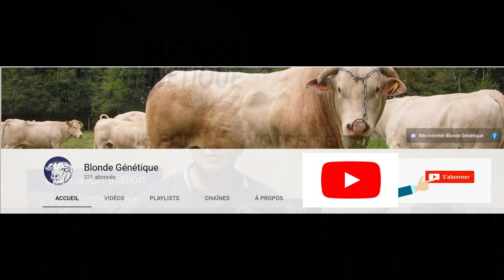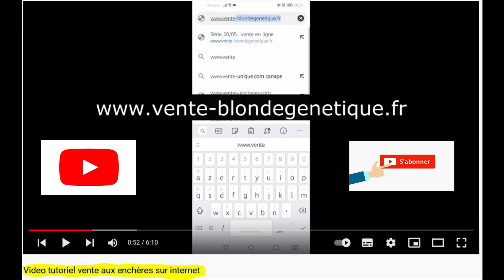PRESENTATION DE LA SERIE VVF N°4